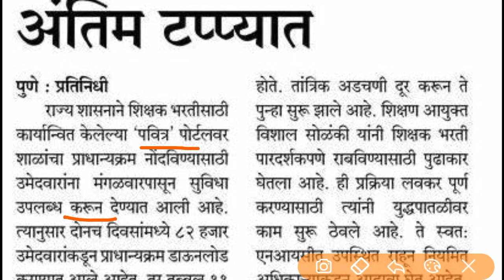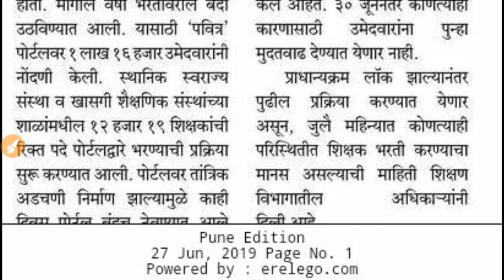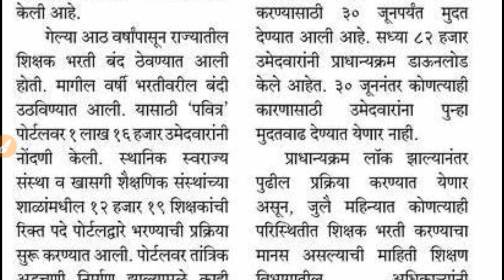पवित्र पोर्टलवरील तुमच्या सर्व प्रक्रिया 30 पर्यंतच पूर्ण करा |पुन्हा मुदत वाढ नाही?